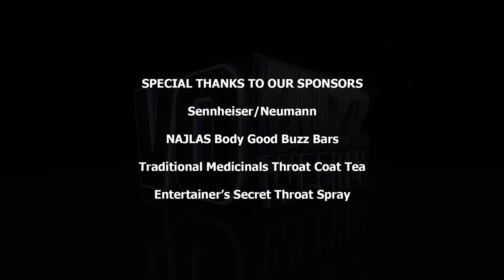Carolina Ravassa & Anjali Bhimani PT1 - Voice of Sombra & Symmetra in Overwatch Video Game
EPISODE 287 - Chuck and Stacey welcome the two talented actresses who play Sombra and Symmetra in Blizzard Entertainment’s Overwatch video game, Carolina Ravassa and Anjali Bhimani.

The two share how they landed the roles in Overwatch and why they feel it’s such an extraordinary game with its inclusiveness, diversity, range and complexity. They explain what a recording session for Overwatch is like and the joy of working with Blizzard voice and casting director, Andrea Toyias.

Carolina talks about working on her animation demo with Chuck at Demos That Rock as well as the personal story of how she found her way to the U.S. to pursue her acting career.

Anjali speaks about studying theatre at Northwestern, to performing on Broadway and then making the move to Los Angeles. They both discuss the ongoing journey of embracing their authenticity and uniqueness and the ability to keep moving forward despite the obstacles and setbacks.

Anjali and Carolina reflect on advice that they got along the way that has helped them in their lives and careers.

Watch them on YouTube – Carolina Ravassa - Hispanglosaxon  and
Anjali Bhimani - Sweeetanj